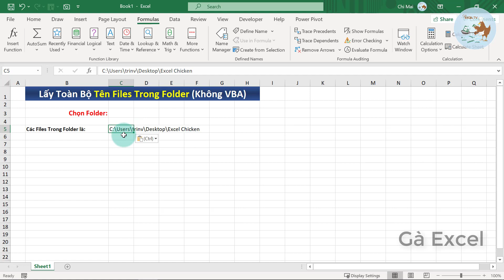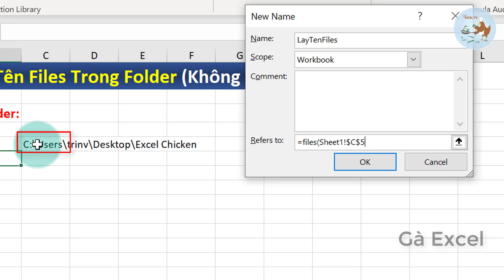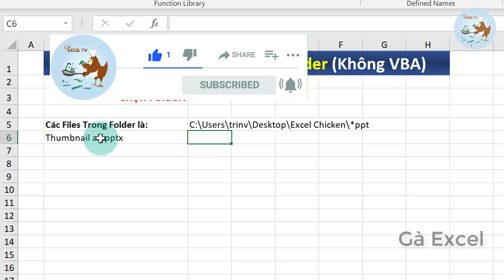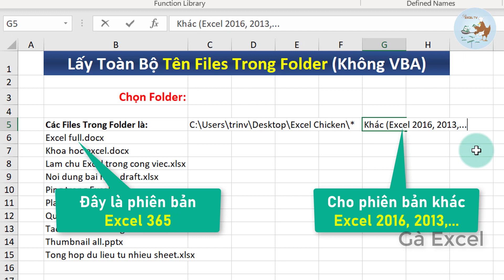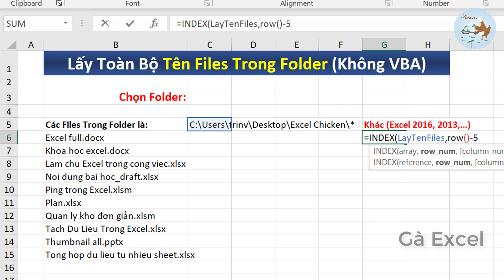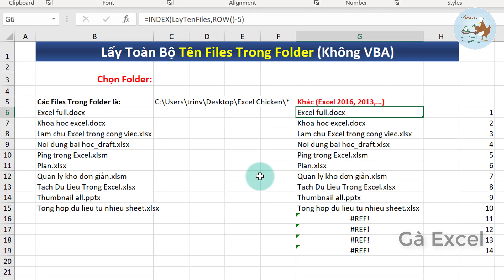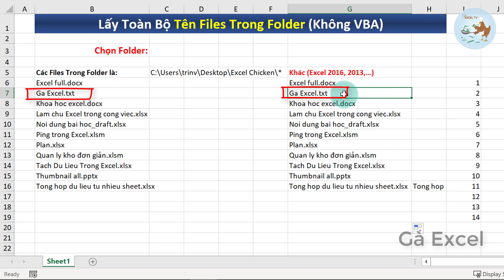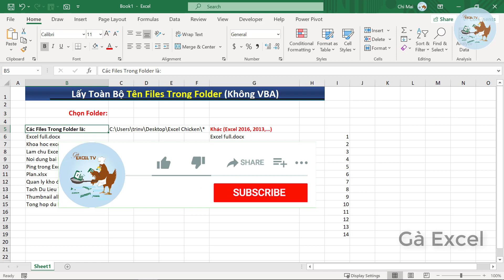Cách lấy danh sách tên file trong thư mục (Folder) mà không cần VBA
Hướng dẫn các bạn cách lấy toàn bộ tên file trong Folder mà không cần VBA trong Excel.

Link tải file thực hành: video này ko có file thực hành